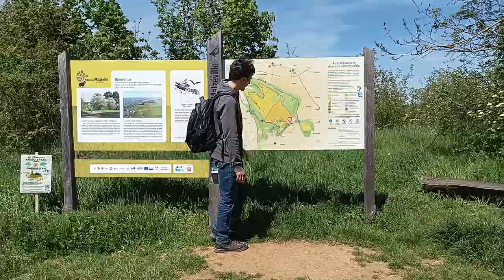Promenade 003 - Plateau de Malzéville (Mai 2023) avec Naionet (part 07) [LSDN]